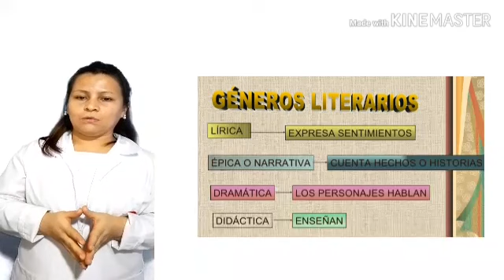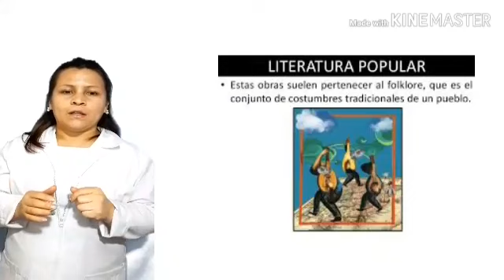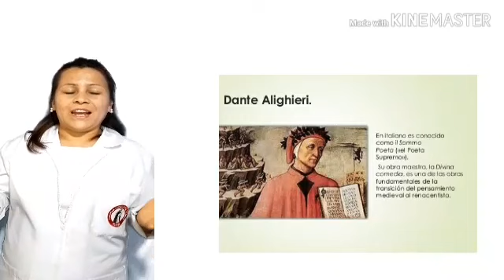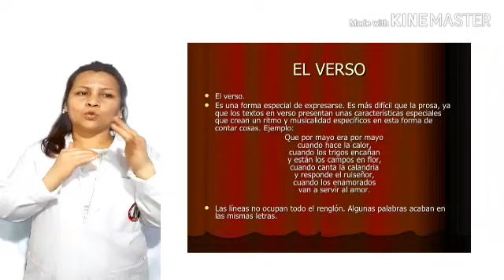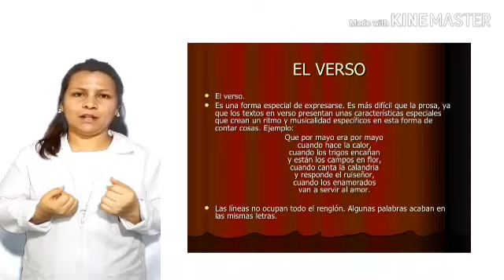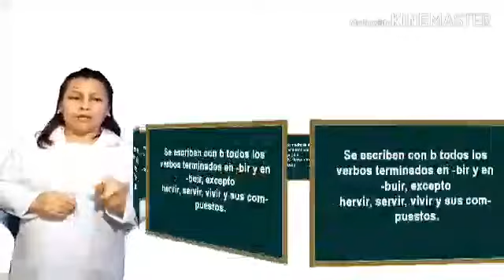Literatura II - Sexto y Séptimo: ¿Qué es literatura? Viviana.